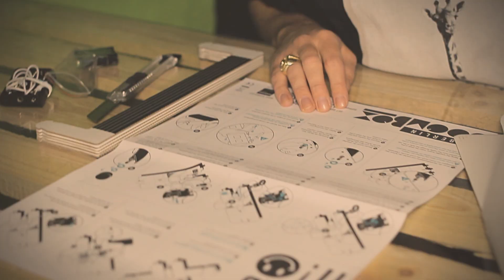Berlin Boombox feat. Billy Hollywood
Boombox sa da kúpiť tu v dvoch farebných prevedeniach Biela a Hnedá.
Berlin Boombox Radio Berlin Boombox je jednoduché rádio pre každého! Pracuje s každým smartphonom a mp3 prehrávačom, pretože sa pripája priamo káblikom na akýkolvek headphone jack. Vrátane: iPhone 5, iPhone 4S, iPhone 3GS, iPod, Samsung Galaxy S4, Samsung Galaxy SIII, Nokia Lumia, HTC One, Huawei Ascend, Google Nexus 4, Moto X ... Môžete tiež pripojiť váš notebook, počítač, tablet, herné konzoly, gramofón, alebo dokonca Váš historický gameboy. Ľahko zložitelné s možnosťou vlastného pomaľovania pripadne iného prispôsobenia podľa svojej chuti.